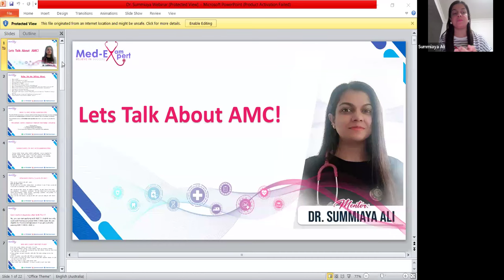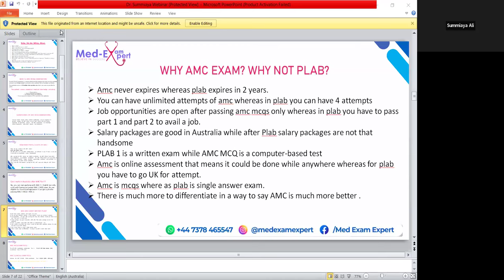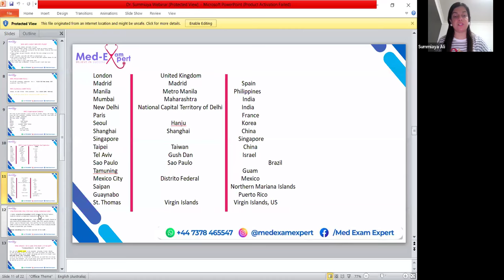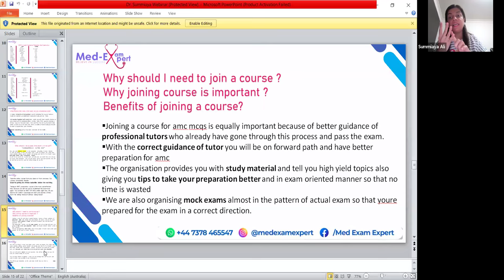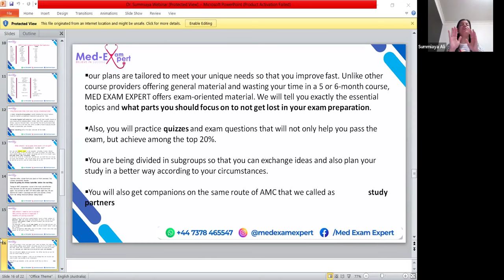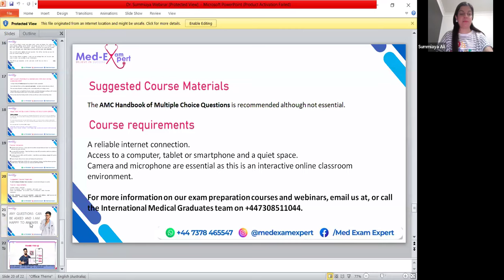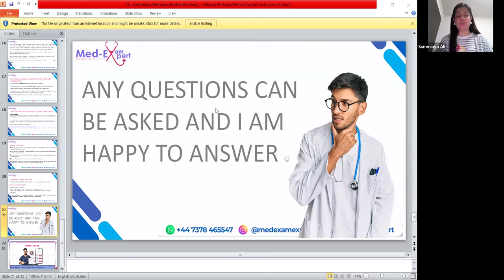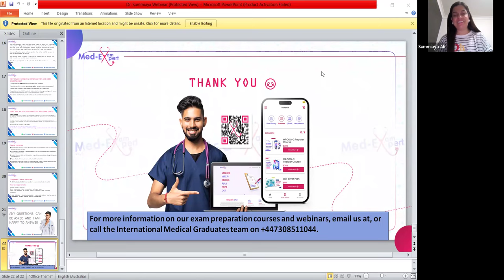AMC | Significance of AMC | Why AMC is important than plab and usmle | Scope of AMC in Australia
Get ready for a special Webinar session by Med Exam Expert for AMC Insights 🌟
Join us for an insightful journey with our brilliant AMC Expert mentors Dr. Summiaya Ali

🕛 Time: 11 AM GMT
🔍 𝙆𝙚𝙮 𝙁𝙚𝙖𝙩𝙪𝙧𝙚𝙨:
⭐ Significance of AMC
⭐ Why AMC is important than plab and usmle.
⭐ Scope of AMC in Australia
⭐ Why you need Course for it?
⭐ Why you need study partner for it?
⭐ Benefits of joining a Course